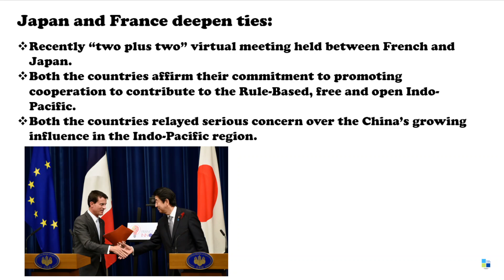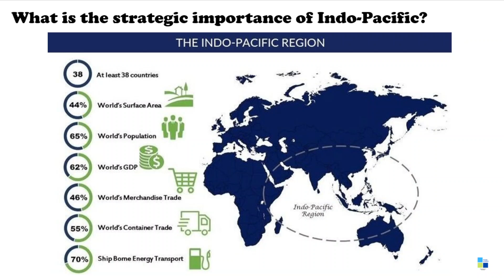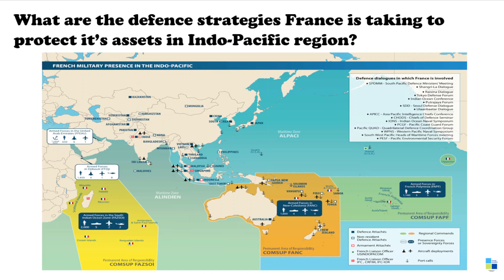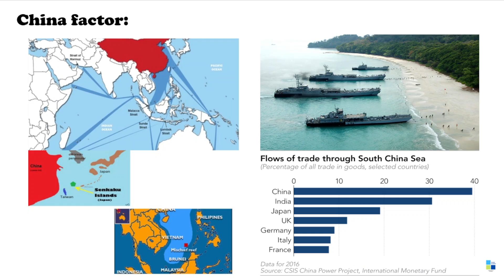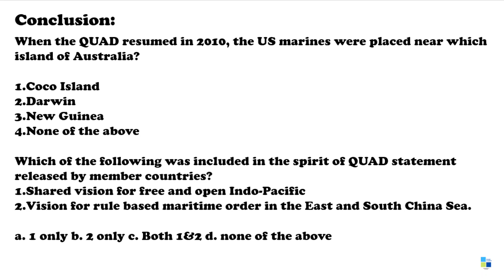France looks to assert power in the region to thwart Chinese monopoly in the Indo Pacific region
France has so many important strategic assets in Indo-Pacific region.
French exclusive economic zone is the largest with 6.8 million square kilometers distributed around four hubs between Australia and Mexico. They include Clipperton,  New Caledonia, French Polynesia and Wallis and Futuna.
France is trying to make Indo-Pacific region as free trade zone.
Indo-Pacific region itself very important for the world because this region Consists of at least 38 countries. Together, these nations shares 44% of world's surface area and 65% of it's population.
They account for 62% of world GDP and 46% of the world's Merchandise trade.
So, France is trying to use their strategic assets in this region to contain China's growing influence. For that China is cooperating with friendly countries like India, Japan, Australia, USA, Indonesia and others. India is also using so many French strategic assets around the world like Djibouti port of France.